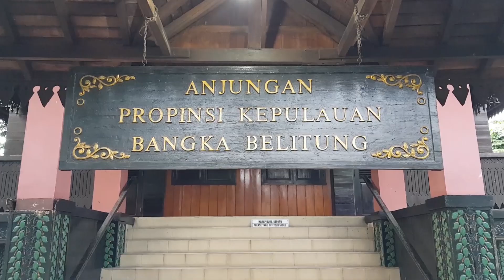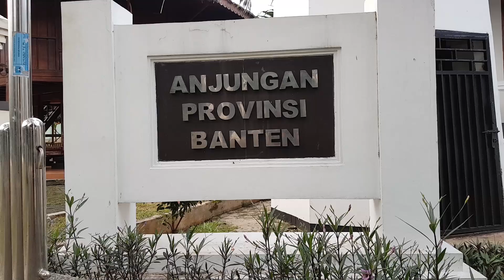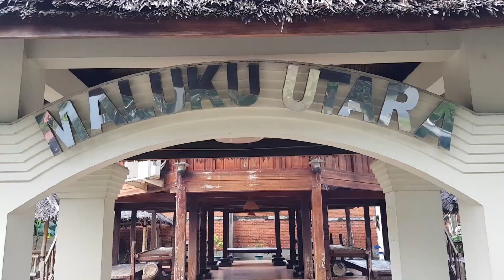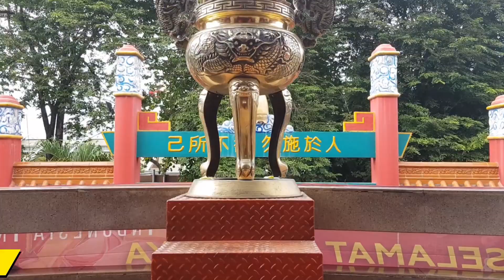Rumah Unik | 34 Rumah Adat Di Indonesia Berikut Namanya | TMII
Hallo teman-teman aku jalan-jalan ke Taman Mini Indonesia Indah .
Kali ini aku mengangkat tema 34 Rumah Adat atau Anjungan Daerah dan 7 macam Tempat Ibadah yang ada di Indonesia. Rumah adat dari Provinsi Aceh sampai Papua lengkap berikut namanya.

SELAMAT MENONTON

Editor : BRILIAN ABDHIE M.

Kamera : Hp Samsung S8+
Software Editing : Adobe Premier Pro CC2019